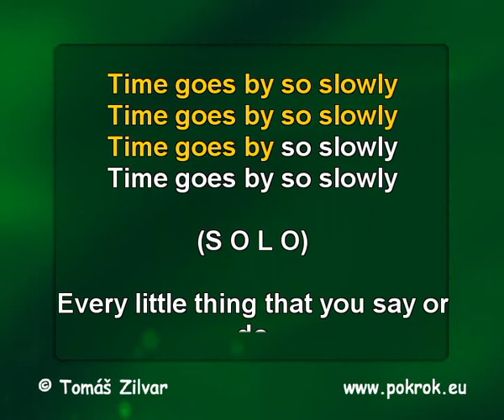Hung up - Madonna